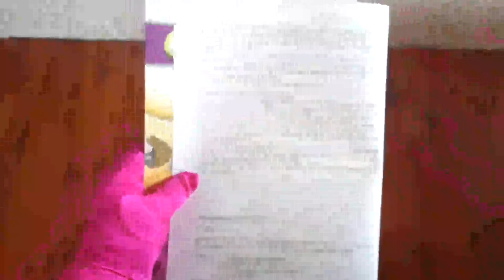Rechtschreiben 3 Das Selbstlernheft Taschenbuch